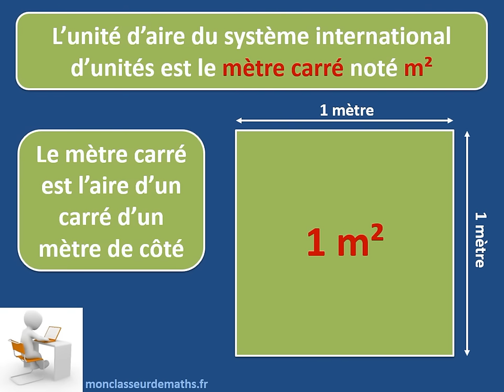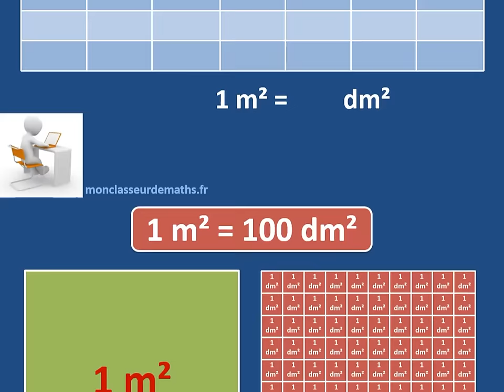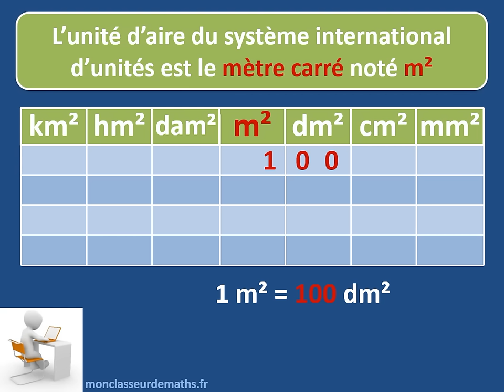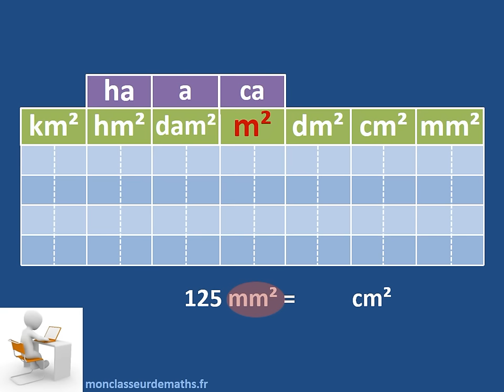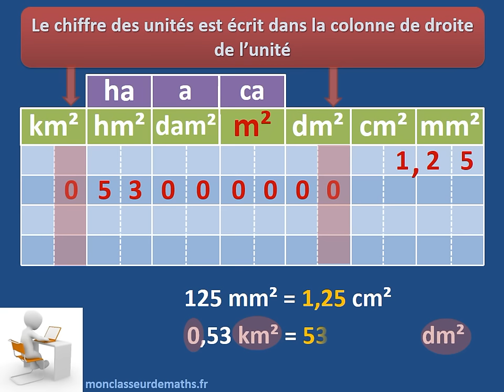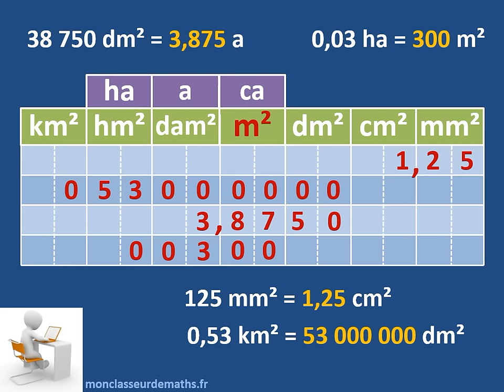Convertir des aires avec un tableau conversion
Comment convertir en utilisant un tableau de conversion.Le mètre carré, ses multiples et sous multiples. Rappel sur les unités agraires.